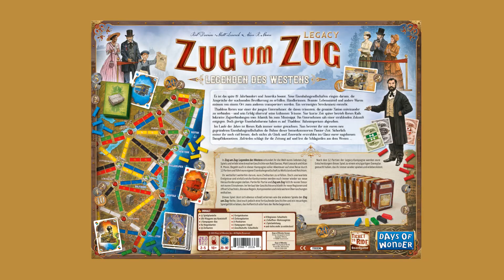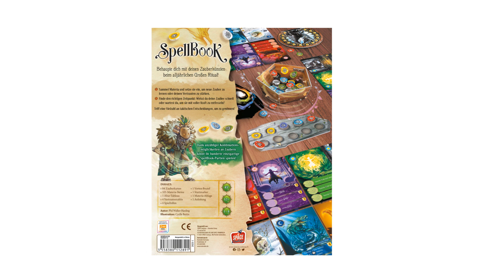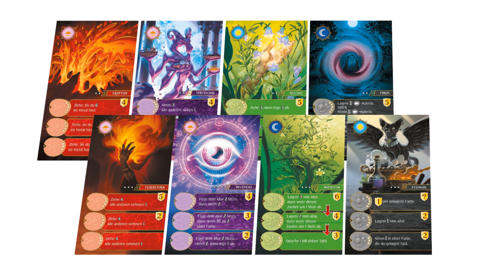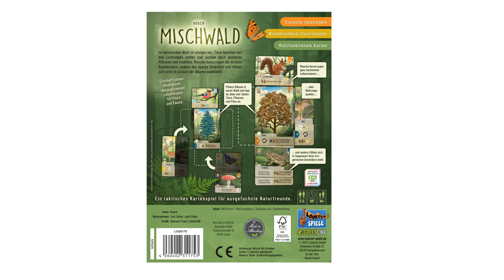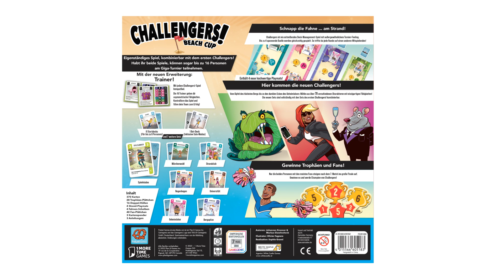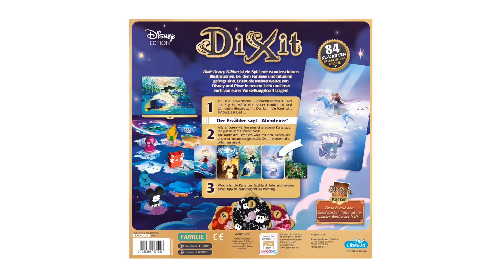SPIEL 23 Brettspiel Neuheiten Vorschau + Gewinn/ Asmodee Verlag Spielmesse SPIEL 2023 in Essen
Pam unterhält sich mit Elena von  @AsmodeeDe über Brettspiel Neuheiten zur  @SPIELMesse  Spiel 2023 in Essen.

Erfahrt, welche Spiele Highlights es auf der Spielmesse geben wird. Zusätzlich könnt Ihr ein tolles Spiel gewinnen.
Spiel 23 Preview Vorschau

Stand auf der SPIEL Messe:
Halle 3 + 6

Fotos von Asmodee und BGG

Es wird noch einige Interviews mit anderen Verlagen zu Neuheiten geben! Lasst daher gerne ein ein "DABO" da, einen Daumen & Abo und  empfehlt uns gerne weiter!

Wie nehme ich am Gewinnspiel teil?
1. Beantworte die Frage aus dem Video

Teilnahmebedingungen akzeptiert Ihr automatisch, wenn Ihr mitmacht, siehe weiter unten
Einsendeschluss für das Gewinnspiel ist der 03.10.23
Der Rechtsweg ausgeschlossen.

Mit der Teilnahme an dem Gewinnspiel /Verlosung erklärt sich der Teilnehmer mit diesen Teilnahmebedingungen einverstanden:
1.Die Veranstalter des Gewinnspiels sind Michael und Pamela Lampe, Betreiber des Youtube Kanals Brettspielgarde.

2.Teilnahmeberechtigt sind Personen, die das 18. Lebensjahr erreicht haben. Eine Teilnahme über Gewinnspielvereine oder Teilnahme- und Eintragungsdienste, automatisierte Teilnahmen sowie Mehrfachteilnahmen sind nicht gestattet

3.Gewinn: siehe Video

4.Gewinnermittlung:
Der Gewinn wird unter allen Antworten in den Kommentaren verlost. Die Gewinnbenachrichtigung erfolgt per Antwort auf den Kommentar.

Ein Abo / Like ist keine Bedingung für Teilnahme am Gewinnspiel
Zur Gewinnermittlung wird einTool aus dem Internet benutzt. Erfolgt keine Kontaktaufnahme innerhalb 2 Wochen nach Ziehung verfällt der Gewinn. Das Spiel wird nach der Spiel an den Wohnsitz des Gewinners in DE verschickt vom Verlag.

5. Ausschluss von Teilnehmern
Wir behalten uns das Recht vor, Teilnehmer, die falsche oder unvollständige Angaben machen, sich unerlaubter Hilfsmittel bedienen, bei denen der Verdacht auf Manipulation besteht oder die in sonstiger Weise gegen die Teilnahmebedingungen verstoßen, ohne Angabe von Gründen von der Teilnahme auszuschließen. Liegen die Voraussetzungen für einen Ausschluss vor, können Gewinne nachträglich aberkannt oder bereits. ausgelieferte Gewinne zurückgefordert werden. Uns bleibt es vorbehalten, bei Verdacht eines Ausschlussgrundes, den Teilnehmer zur Stellungnahme aufzufordern. Unterbleibt die Stellungnahme innerhalb der von uns gesetzten Frist, behalten wir es uns vor, die Teilnehmer von der Teilnahme auszuschließen. Jeder Teilnehmer darf im Sinne der Fairness nur eine gültige Antwort geben. Sollte ein Teilnehmer versuchen seine Gewinnchancen durch mehrere Antworten zu erhöhen behalte wir es uns vor, diese Antworten zu löschen oder den Teilnehmer ganz vom Gewinnspiel auszuschließen

6.Änderung/Einstellung des Gewinnspiels
Wir behalten uns das Recht vor, das Gewinnspiel im Fall unvorhergesehener Umstände (auch private Umstände) zu ändern oder einzustellen.Dazu zählt auch versuchter Missbrauch durch Manipulation oder wenn während der Durchführung Promotionsrichtlinien von YouTube geändert werden, so dass eine Durchführung nicht nach den gültigen Bestimmungen von YouTube möglich wäre oder der Wettbewerb aus Gründen jeglicher Art von YouTube gestoppt würde.
Sollten sich rechtliche Probleme bei der Durchführung des Gewinnspiels ergeben wird dieses annulliert und eingestellt

7.Unwirksamkeit einzelner Klauseln
Sollte eine Klausel dieser Bedingungen unwirksam sein, bleibt die Wirksamkeit der übrigen Bedingungen unberührt.

8.Übertragung, Barauszahlung, Rechtsweg
Eine Barauszahlung des Gewinns ist nicht möglich. Eventuelle Gewinne sind nicht übertragbar. Der Rechtsweg ist ausgeschlossen

Der Veranstalter übernimmt keine Verantwortung für Datenverluste, insbesondere solche, die auf dem Wege der Datenübertragung entstanden sind, technische Defekte sowie verloren gegangene, beschädigte oder verspätete Einsendungen, die auf Netzwerk-, Hardware- oder Softwareprobleme zurückzuführen sind.
Etwaige Gewährleistungsansprüche der Gewinner sind ausgeschlossen.

Der Veranstalter übernimmt keine Verantwortung / Haftung für Probleme die sich beim Transport der Gewinne durch den Transportdienstleister ergeben. Eine Entschädigung oder ein Ersatz von nicht zustellbaren Gewinnen ist ausgeschlossen